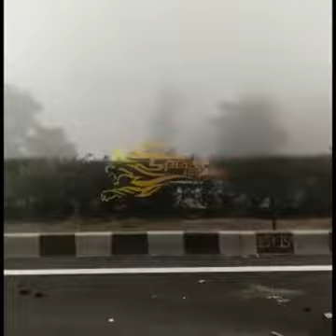અમદાવાદ વડોદરા એક્સપ્રેસ હાઈ-વે પર એક ગમખ્વાર વિચિત્ર અકસ્માત સર્જાયો,ધુમ્મસ ના કારણે એક્સપ્રેસ-વે